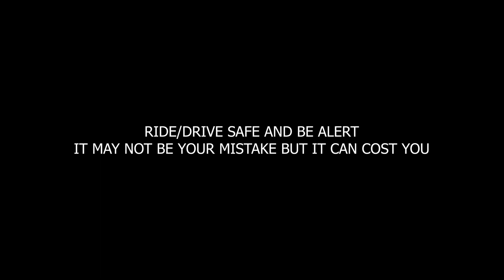GOT MY NEW HELMET AND MET WITH AN ACCIDENT | NOT A MOTOVLOG THIS TIME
This vlog is about my new helmet and also about an accident I met with. I couldn't make a vlog about it since I didn't have my camera set up on the new helmet, but I have tried to explain it in this video. This video is not a motovlog but its just the brief of how I got my new helmet and how I met with an accident right on the first use. Hope you all like this one!